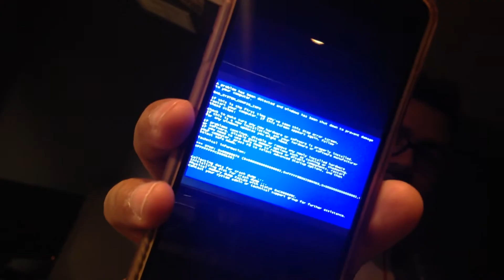Fallen Legion Sins of an Empire REVIEW PS4 Nintendo Switch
Fallen Legion Sins of an Empire REVIEW.
I forgot to mention that the game retails at $19.99

Ps4 Nintendo switch

Want to send us mail? Here's the address
JOEL VALLIE

Fallen Legion Sins of an Empire REVIEW Nintendo Switch